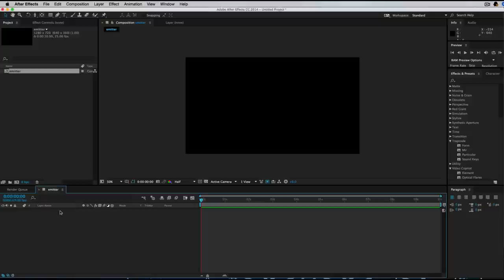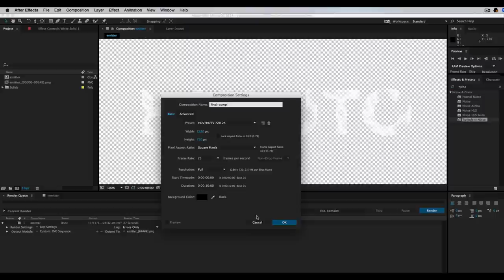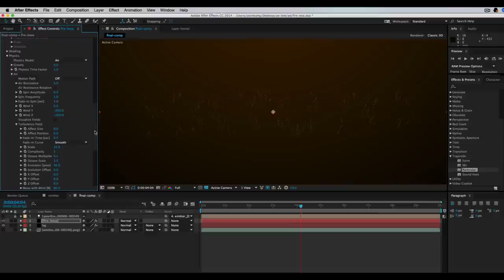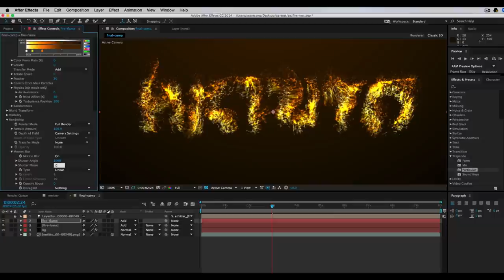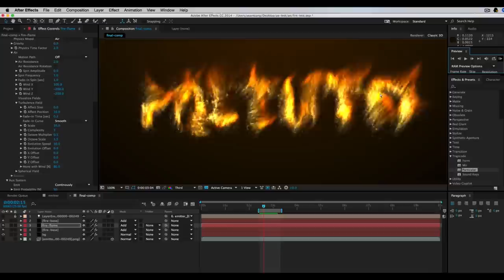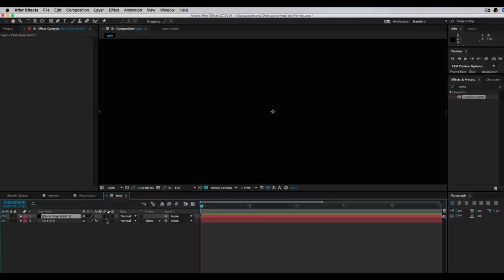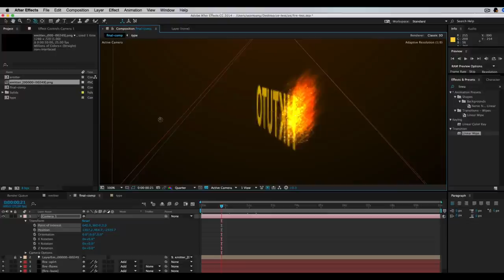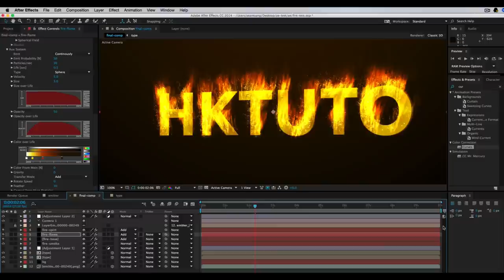[AE] 噴火特效教學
今次的教學會集中講解在 AE 常用的插件 Particular 的實際用途。做出火焰燃燒的效果